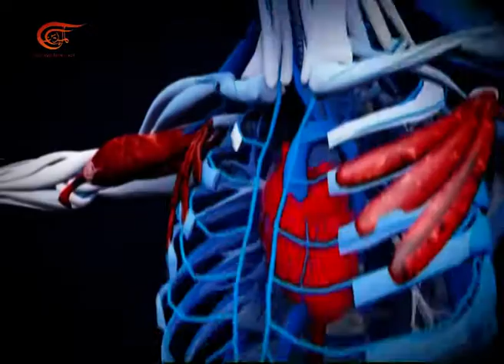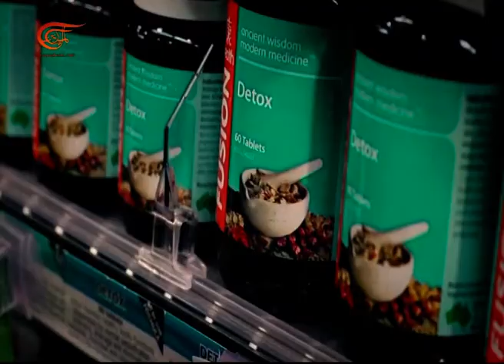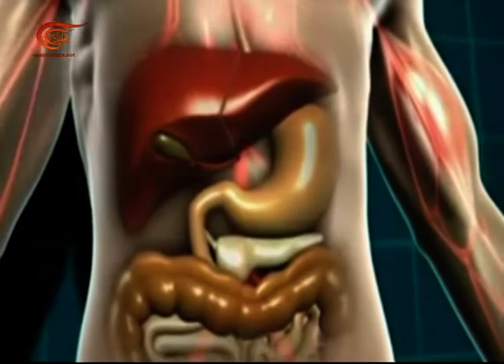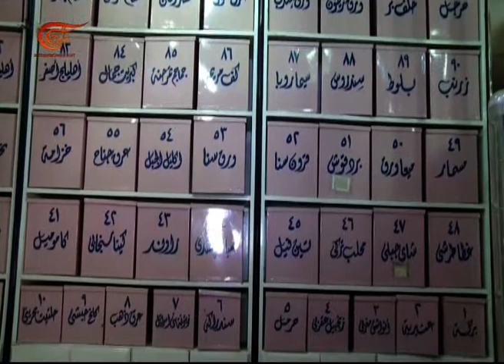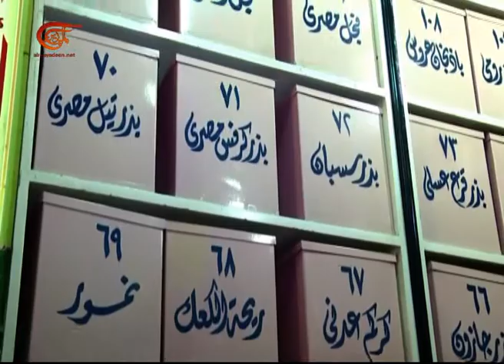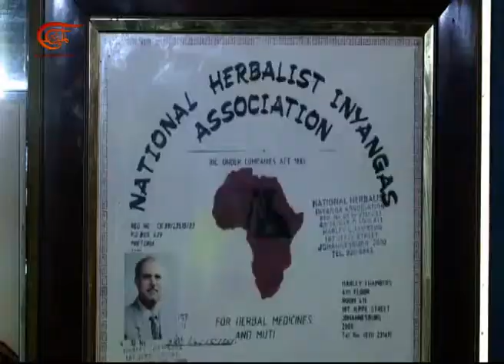مترو | الطب البديل | 2017-06-03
هو برنامج ثقافي اجتماعي فني يطرح القضايا الاجتماعية ويناقشها و يبرز الحالات و المواضيع الثقافية و الابداعية. ستكون كل محطة فيه من بلد عربي حيث تضم الحلقة الواحدة اكثر من بلد. بين فقرة "عين الكاميرا" وهي الفيلم القصير الميداني  و فقرة "السوشال ميديا" حيث سيكون معنا الضيف على متن الرحلة وتفاعل الجمهور مع فريق البرنامج من خلال |نوافذ مترو".

تقديم: ريحان يونان
إعداد: ريحان يونان
إنتاج: حسام صلاح
إخراج: فداء الخطيب